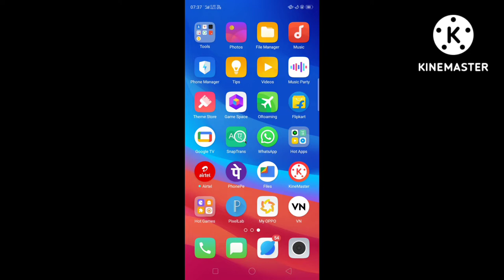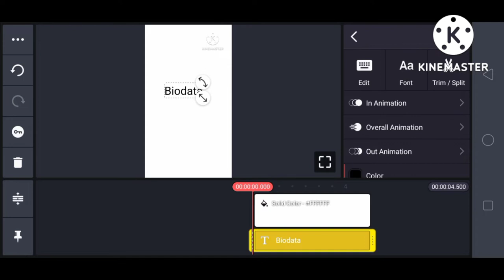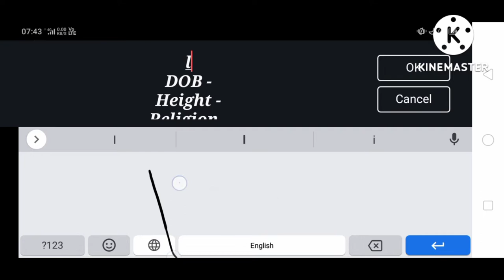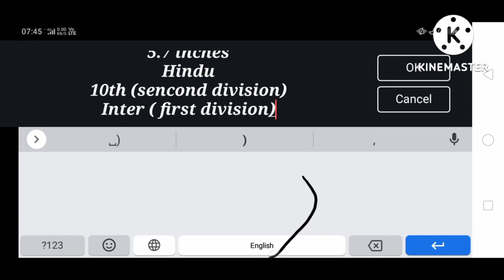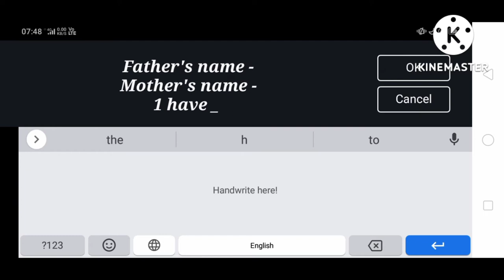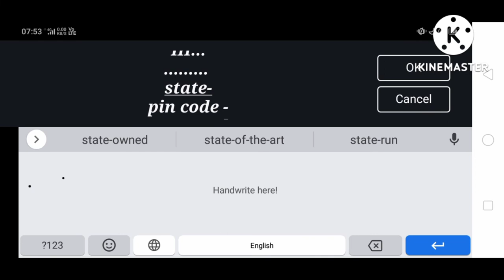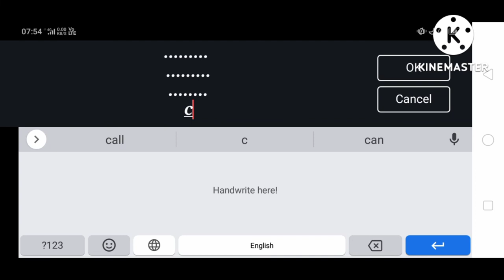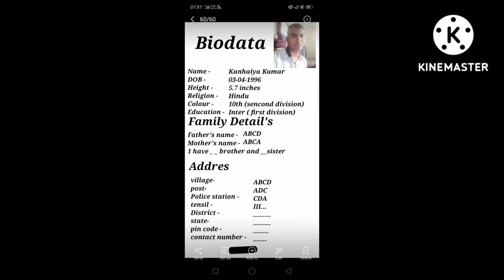mobile se biodata kaise banaye ॥ how to make marriage biodata in mobile 2022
hello friends
aaj ke video mein Humne aapko bataya hai Ki Kaise aap apne mobile se biodata banaa sakte hain show friends Puri Jankari ke liye is video ko last Tak Jarur Dekhen Sab Kuchh aap aasani se samajh Jaenge aur ek Shandar biodata aap banaa Payenge to ummid hai friends aapko video bahut jyada Pasand aaega Agar video Achcha lagta hai to video ko like kar dijiye Taki aise hi Aane wali video Agar aapka koi Sawal ya jawab hai to aap Hamen comment box Mein comment Karke Jarur bataen dhanyvad.

most queries :-

mobile se biodata Kaise banaye
mobile se marriage biodata Kaise banaye
mobile se Shaadi Ke Liye biodata Kaise banaye
mobile se biodata kaise banate hain
mobile se biodata Kaise banaye job ke liye
mobile se biodata Kaise banta hai
मोबाइल से बायोडाटा कैसे बनाएं
mobile se shaadi ka biodata Kaise banaen
biodata Kaise banaye
biodata
biodata for marriage
biodata phone Se Kaise banaye
biodata format
biodata kaise banate hain
how to make biodata
how to make biodata for marriage
technical footage